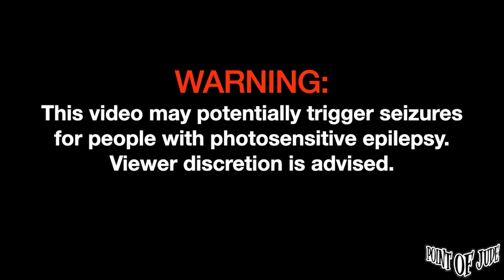Arthur Miguel — Teardrops On My Guitar | Live at Sari Sari [FULL PERFORMANCE] (Taylor Swift Cover)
Arthur Miguel — Teardrops On My Guitar | Live at Sari Sari [FULL PERFORMANCE] (Taylor Swift Cover) October 20, 2023